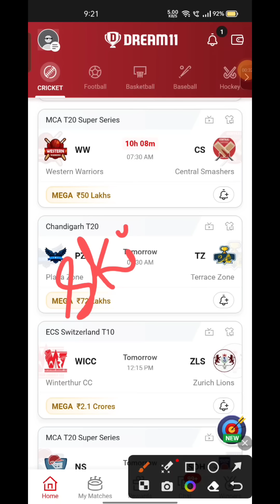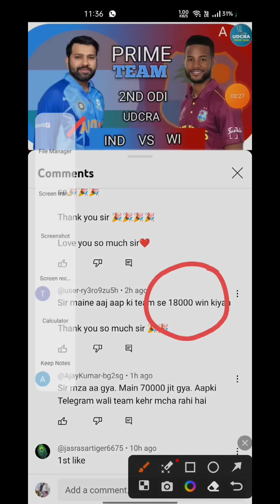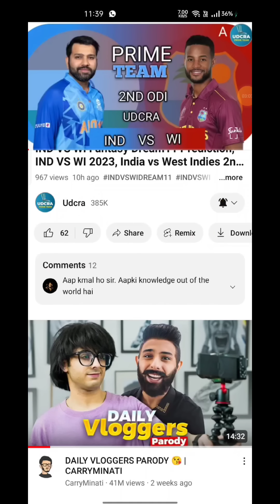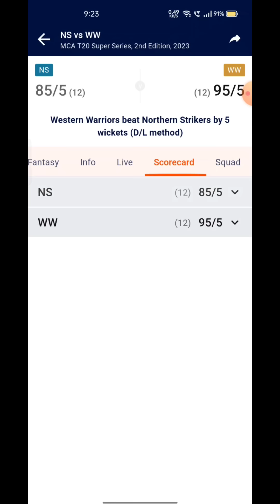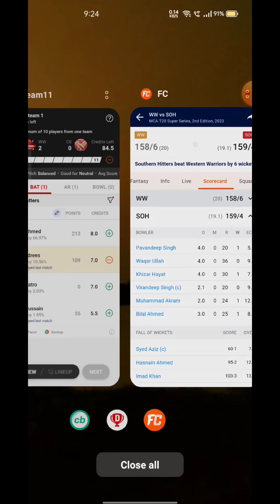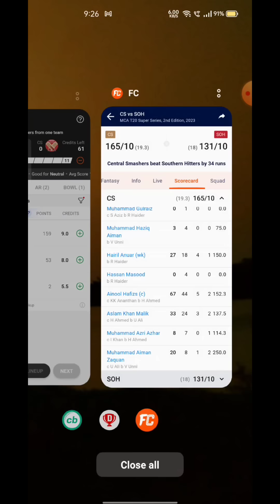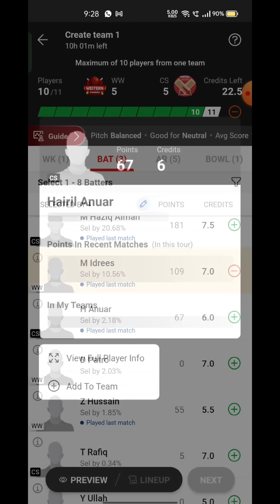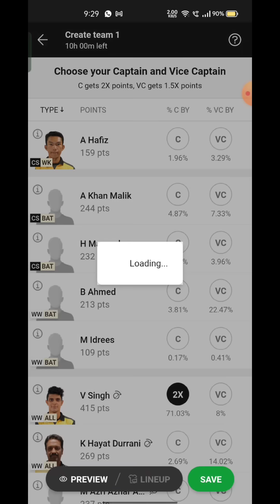WW VS CS Fantasy Dream11 Prediction, WW VS CS MCA T20 Super Series 2023, 11th Match Predictions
WW VS CS Fantasy Dream11 Prediction,  WW VS CS MCA T20 Super Series 2023, WW VS CS , MCA T20 Super Series 2023, Dream11 Match Preview, Full Stats+ Info, Report ➡️Join Our Official Telegram Channel for Daily Pitch Reports and Match Updates.⬇️

WW VS CS Playing 11
WW VS CS dream11 team prediction  Udcra
WW VS CS  Match Preview Players Stats

WW VS CS dream11 team prediction today Udcra
WW VS CS Match 2023 Preview Players Stats
WW VS CS match stats
WW VS CS dream11 team today
WW VS CS today match prediction
WW VS CS T20 2023
CHN VS BHUT20 2023 highlights
WW VS CS highlights
WW VS CS dream11 analysis
WW VS CS best dream11 team
WW VS CS dream11 team prediction
WW VS CS 2023 Playing11
WW VS CS MCA T20 Super Series 2023
WW VS CS Match Preview & Analysis
WW VS CS head to head
WW VS CS live score
WW VS CS live match
WW VS CS MCA T20 Super Series 2023today
WW VS CS T20 Dream11 Team
WW VS CS T20 Match Prediction
WW VS CS dream11 best team
WW VS CS dream11 prediction
WW VS CS match prediction
WW VS CS Live
WW VS CS T20 2023 match
WW VS CS MCA T20 Super Series 2023 Dream11 Prediction
WW VS CS MCA T20 Super Series 2023 Match
Western Warriors vs Central Smashers Dream 11 Match
Western Warriors vs Central Smashers Today match
Western Warriors vs Central Smashers Live Stream
Western Warriors vs Central Smashers Live Streaming
WESTERN WARRIORS VS CENTRAL SMASHERS head To Head
WESTERN WARRIORS VS CENTRAL SMASHERS Match Prediction Dream11 Prediction